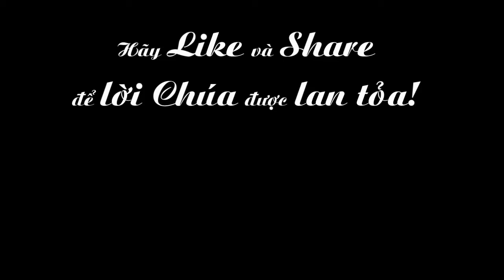Muối Men Cho Đời 39 - Chúa Nhật XXVI Thường Niên A